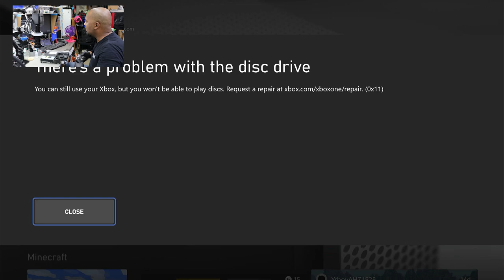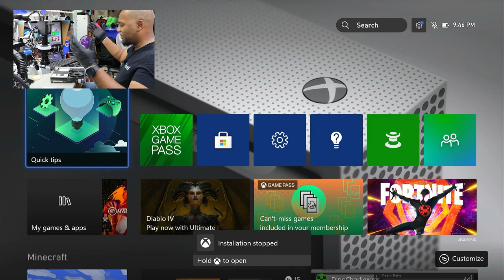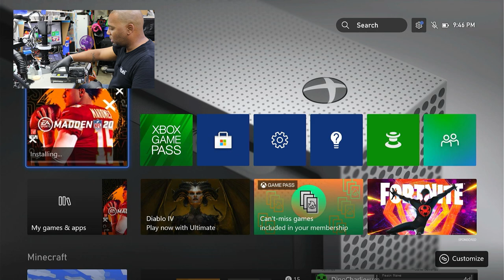Xbox One S Disk Drive Replacement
This Xbox One S has a broken disk drive. We swap it with an Xbox Series X disk drive, but does it work?